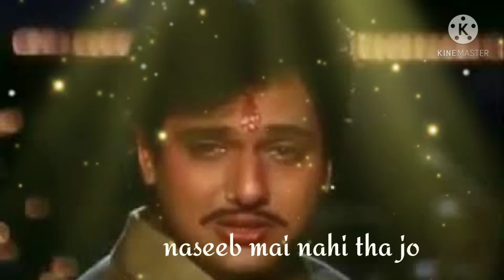Shikwa nahi kisi se status/ in hindi/Mr khan sk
Mr khan sk